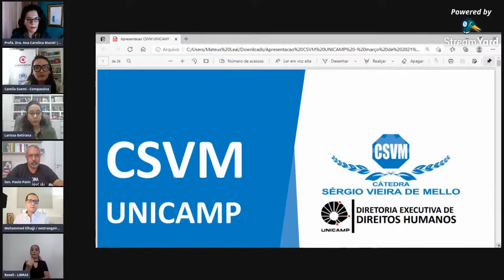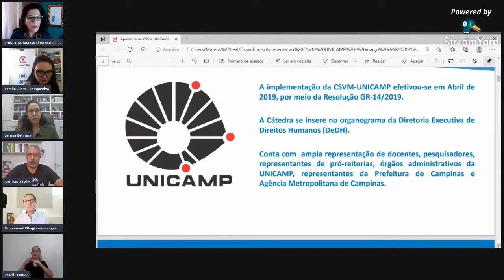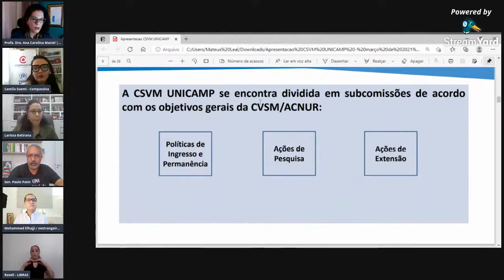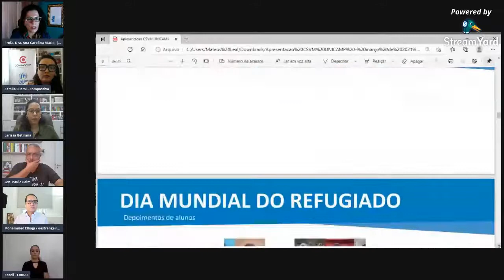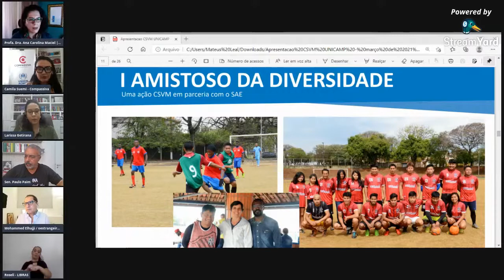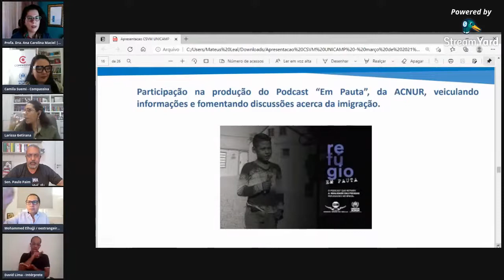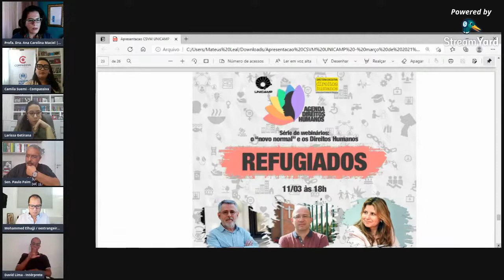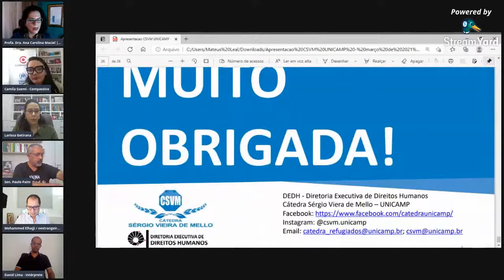Revalidação de Diplomas de Refugiados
Comissão de Direitos Humanos. Senado Federal.